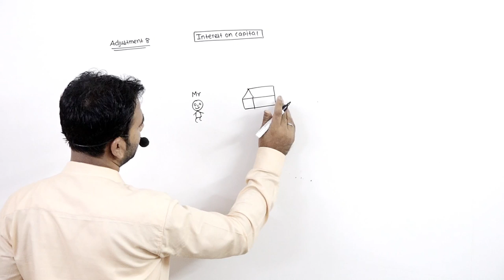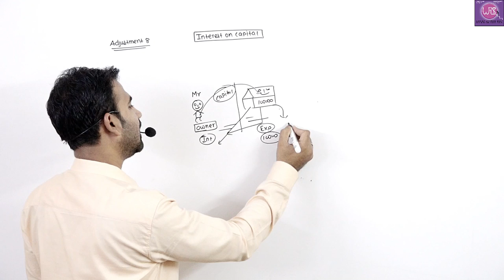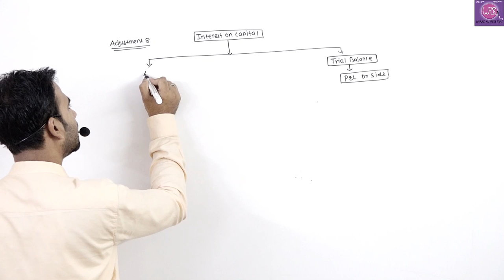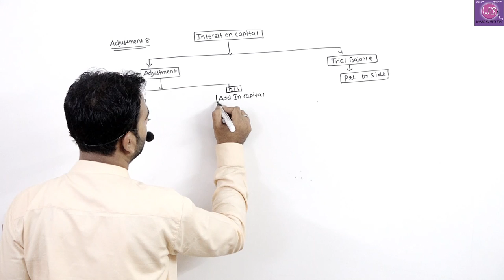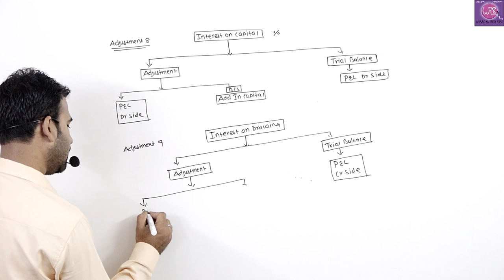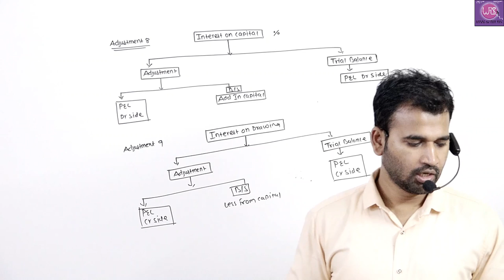final account adjustment 8and 9 for 11th ||B.com